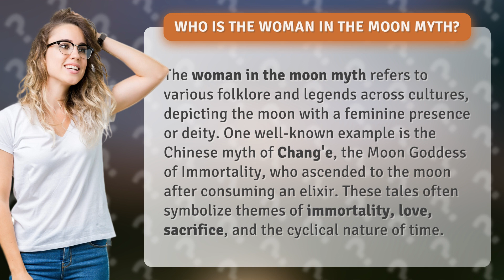Who is the woman in the moon myth?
Unveiling the Mysteries: The Woman in the Moon Myth • The Woman in the Moon Myth • Discover the captivating tales of the Woman in the Moon myth, exploring the enchanting folklore and legends across cultures that depict the moon with a feminine presence or deity. From the Chinese myth of Chang'e, the Moon Goddess of Immortality, to stories symbolizing themes of love, sacrifice, and the cyclical nature of time, this video unravels the mysteries behind this age-old myth.